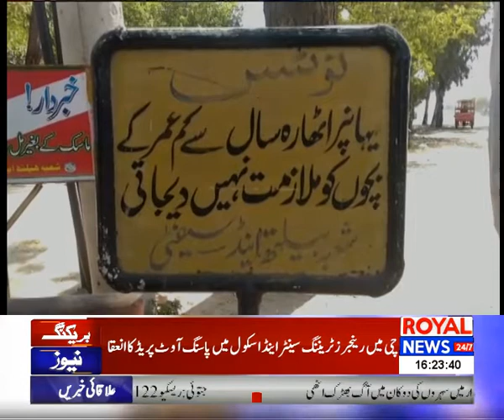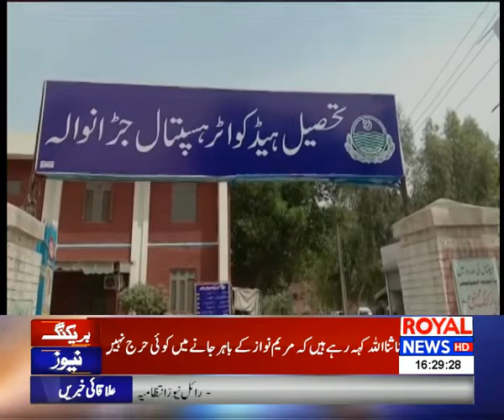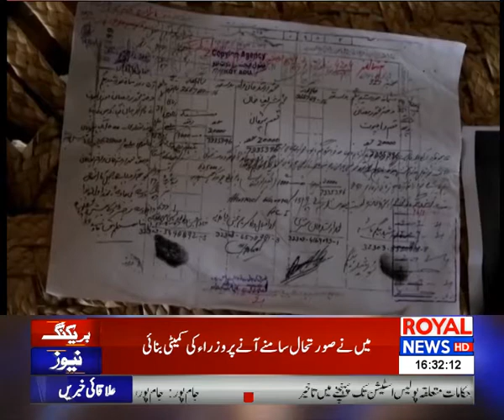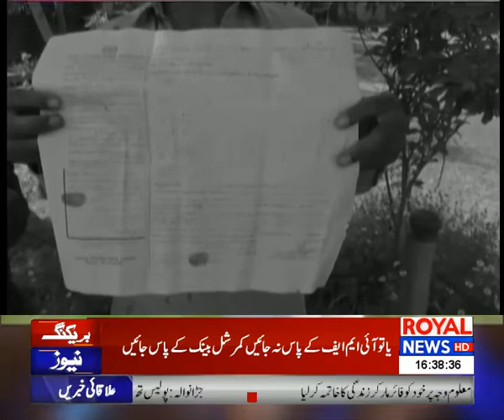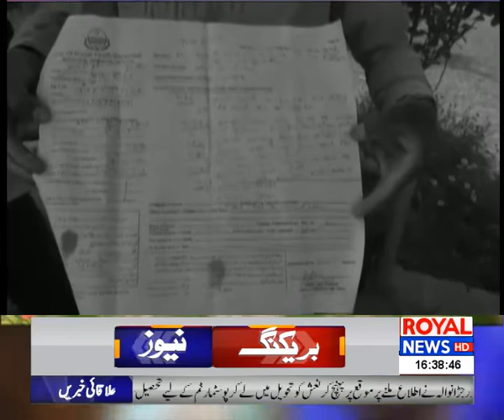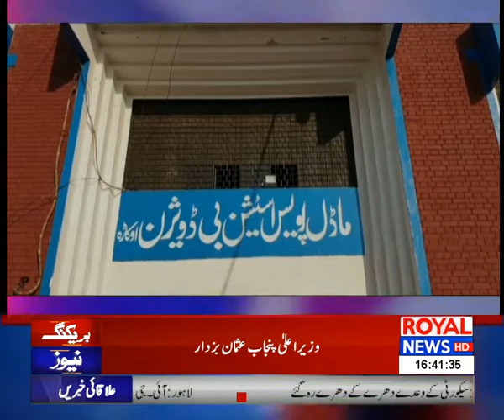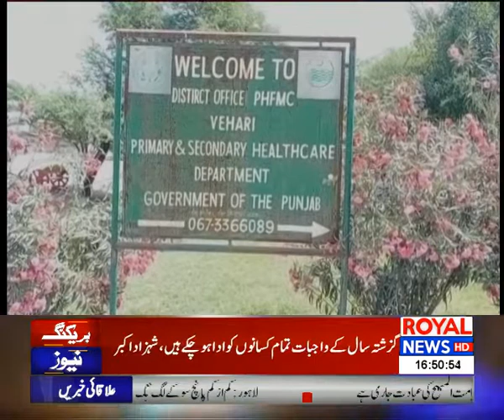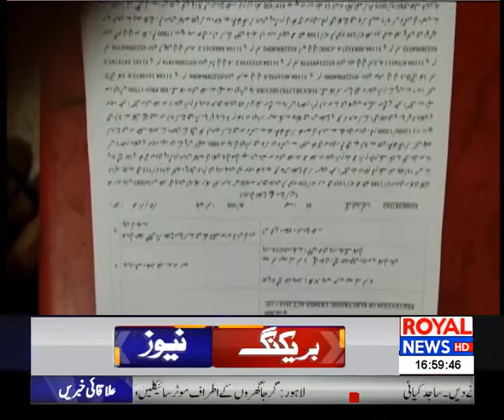District News Bulletin | 4 PM | 04 April 2021 | Royal News